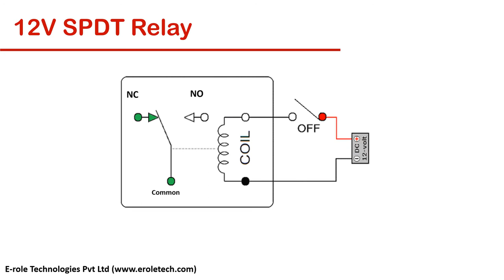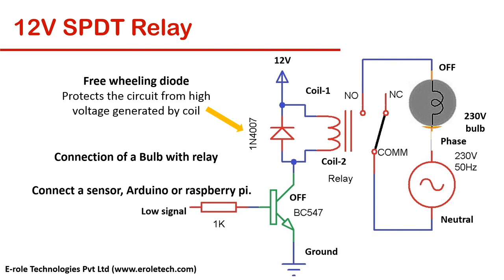All about Relay Basic Electronics Lecture-1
Introduction:
A relay is an electrically operated switch. This is a SPDT relay, which has 5 Pins.
Common, normally Open or N O, normally closed or NC, and two pins are of coil.
Inside the relay, there is a magnetic pin, which connects common Pin, to the normally closed or N C pin.
When we apply the power to the coil pins, then coil become magnetized, and it pulls the magnetic pin, and connects it with normally Open or N O pin.
As we can see here that when we are applying power to the coil then, common pin left the normally closed or NC pin and connecting it with the normally Open or N O pin.

Now we will see, how to connect a relay with any circuit, and control a bulb.
230 volts AC Bulb, needs a phase and a neutral connection to power up.
We will connect the phase with any of the two terminals of the bulb, and we will connect neutral, with the common pin of relay.
We will connect the normally open pin of relay, with the second terminal of the bulb.
We have given 12 volts to the upper coil pin and the lower coil pin is connected with a NPN transistor.
When n p n transistor will get a high signal at its base, then it will turn on, then the lower coil pin will connect with the ground.
Now coil become magnetized and pull the common pin and connects it with the normally open pin.
Now bulb will get the neutral and it will glow up.
When transistor will get a low signal at its base then bulb will turn off.

This diode is a freewheeling diode. It is used to protects the circuit, from high voltage generated by the coil, while coil becoming demagnetize.
This was some basic information about relay. I hope you enjoyed the video. Thank you so much.